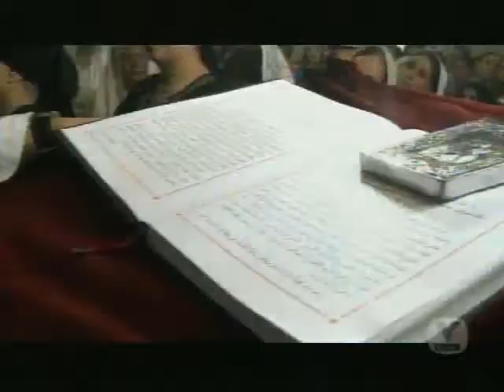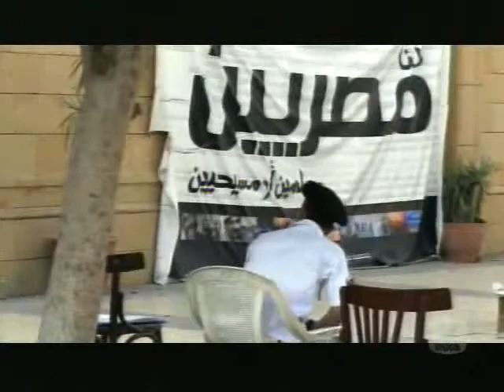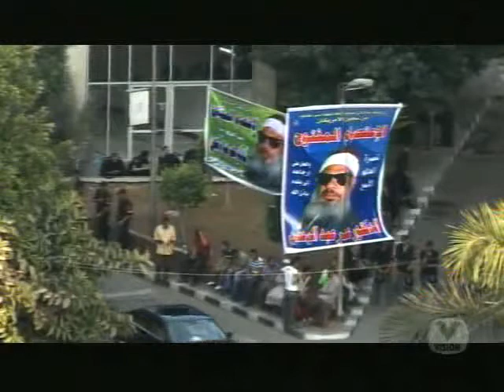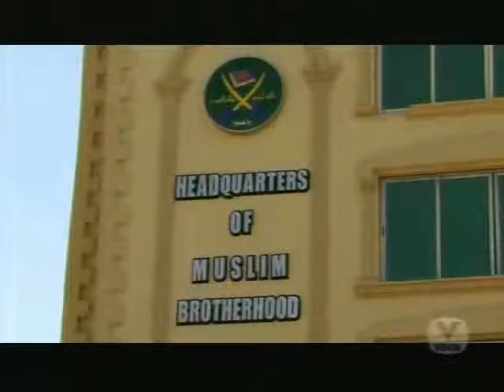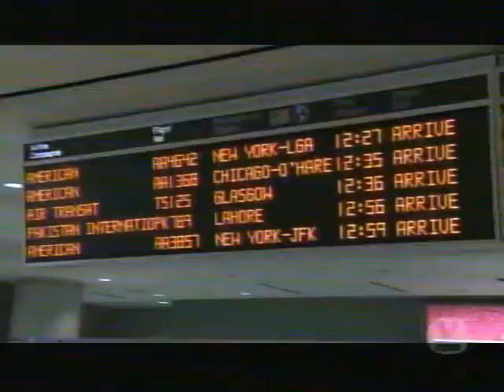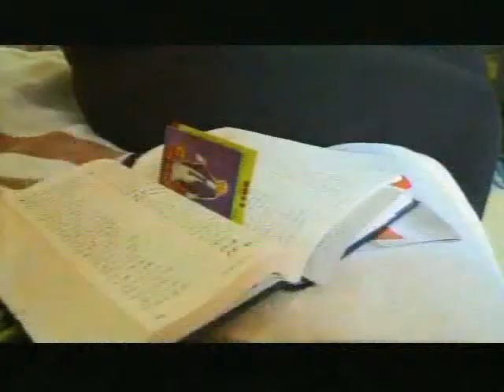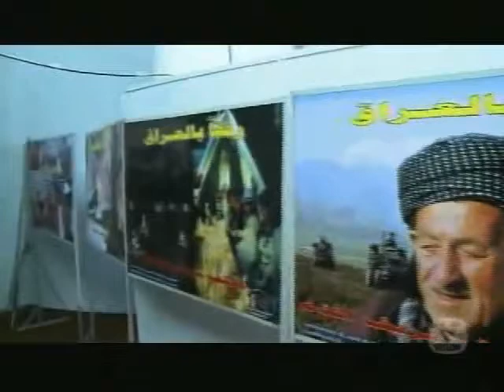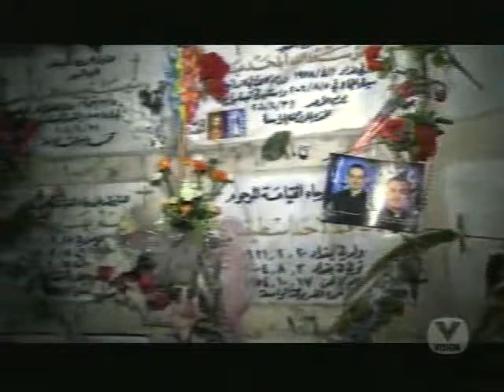Persecuted Christians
Freedom of religion: it's a right that many of us enjoy to its fullest extent. However, in some parts of the world, the ability to practice one's faith and beliefs can come with a dangerous and demoralizing price.  Award-winning film-maker and accomplished foreign correspondent Martin Himel, along with Majed El Shafie, explore some of the atrocities that Christians are facing in Middle Eastern countries including Egypt, Iraq and Pakistan.